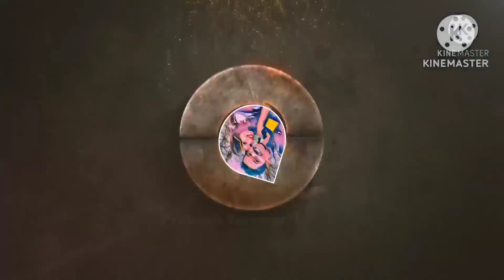हेमंत ऋतु में क्या करें | हेमंतऋतुचर्या | Regimen of hemant